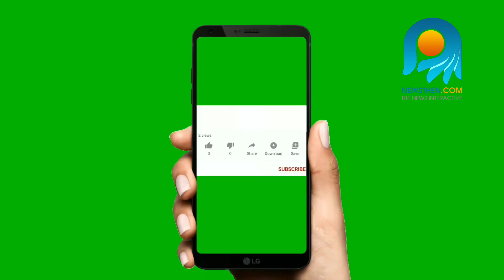അച്ഛന് വേണ്ടി പ്രതിയെ സാഹസികമായി കണ്ടെത്തി മക്കൾ, ആ സംഭവകഥ മകൻ വിവരിക്കുന്നു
ജോസ് സി കാപ്പൻ കേസിൽ പ്രതി ഒളിച്ചിരുന്ന സ്ഥലം മക്കൾ കണ്ടെത്തിയത് അതിസാഹസികമായി. പോലീസിന്റെ സഹായത്തോടെ പ്രതിയെ മക്കൾ ജയിലിൽ ആക്കുകയും ചെയ്തു. കർണാടകയിൽ വെച്ചാണ് തൊടുപുഴ കാപ്പിൽ ജോസ് സി കാപ്പൻ കൊല്ലപ്പെടുന്നത്. പത്തുവർഷം മുമ്പാണ് ഈ കേസ് നടന്നത്. ഒമ്മല സ്വദേശി സിജു കുര്യനാണ് പ്രതി. സിജുവിനെ കർണാടക ഹൈക്കോടതി ജീവപര്യന്തം തടവിന് ശിക്ഷിച്ചിരുന്നു. എന്നാൽ പ്രതി ഒളിവിൽ പോവുകയായിരുന്നു. അങ്ങനെയാണ് ജോസിന്റെ മക്കളായ സജിത്ത് ജെ കാപ്പനും  രഞ്ജി ജോസ് കാപ്പനും സിജുവിനെ അന്വേഷിച്ചിറങ്ങുന്നത്. ആ സംഭവകഥ സജിത്ത് ജെ കാപ്പൻ NewsThen- നോട്‌ വിവരിക്കുന്നു.